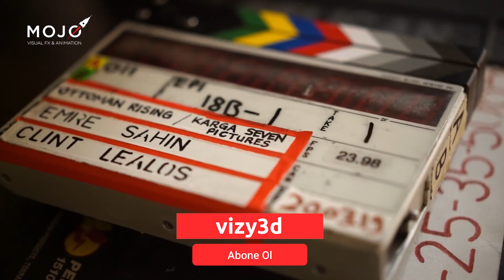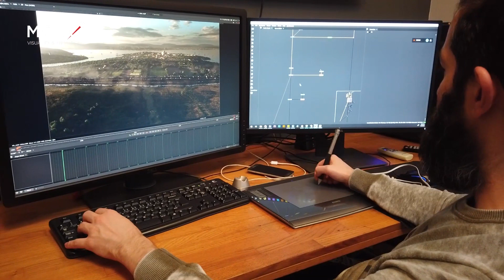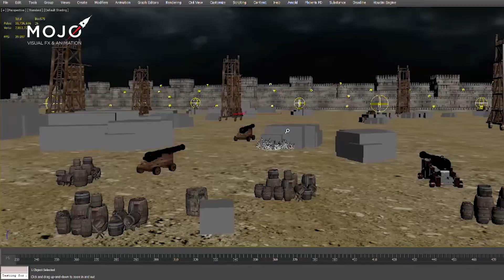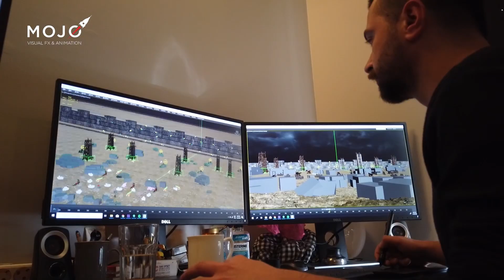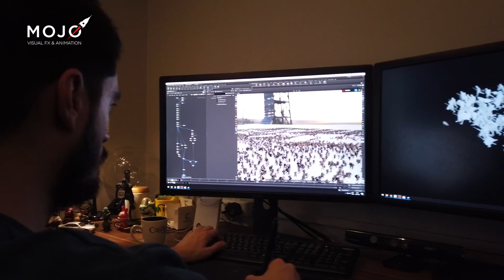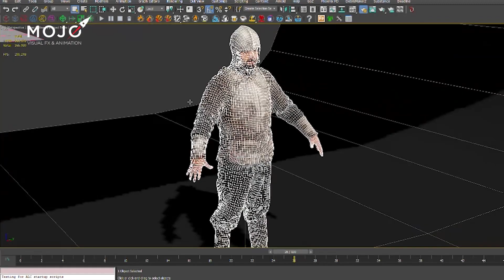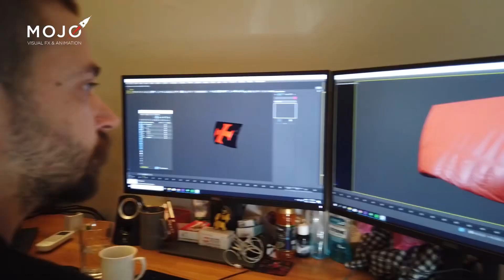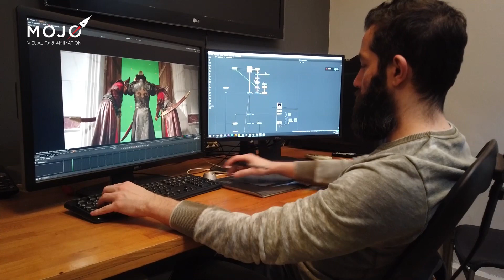VFX Making of Rise of Empires: Ottoman, Görsel Efektleri Nasıl Yapıldı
Vizy3D youtube kanalında sadece Blender değil 3D nin kullanıldığı her sektörle ilgili içerikler sunmaya devam ediyoruz.

Türkiye'de VFX yani görsel efektlerin bu denli çok kullanıldığı ve gerçekten büyük bir prodüksiyon ile netflix platformu için hayata geçirilen ve geçtiğimiz günlerde 2. sezonu yayına giren Rise of Empires: Ottoman belgesel dizisinin görsel efektlerinin hikayesini, Mojofx in bu projenin gerçekleşebilmek için neler yaptığı ve görsel efekt sektörünün ülkemizde ne noktada olduğunu gösteren eşsiz bir içerik ile beraberiz.

Mojofx ve Serkan Semiz, MojoFX bünyesinde hazırlanan bu içeriğin Türkiye'de ilk defa, sektörde yerini her geçen gün sağlamlaştıran Vizy3D'de yayınlanmasını kabul ettiler.

Kendilerine özellikle bana, kanalıma ayrıca Blender ve 3D sektörüne yeni insanlar kazandırabilmek için çıktığım bu yola gösterdikleri ilgi ve destekleri için bir defa daha teşekkür eder, iyi seyirler dilerim.

Blender 3D eğitim kanalı Vizy3d'den herkese merhabalar, Vizy3D kanalında Blender 3d ile modelleme, Blender 3d ile animasyon yapamı, Blender 3d ile karakter çizimi, Blender 3d ile render alma, Blender 3d ayarları, Blender 3d ile nasıl çizim yapılır, Blender 3d mi 3ds max mı, Blender 3d mi Maya mı, Blender 3d ücretsiz ders içerikleri bulacaksınız.